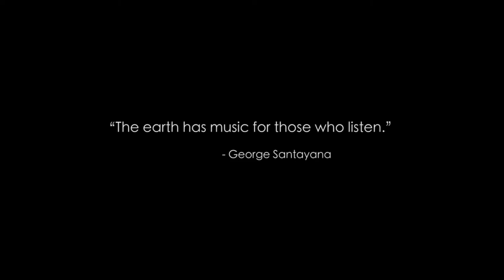Music-themes part1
Das video ist 3mal enthalten aber mit unterschiedlicher Musik,um stimmungen einzufangen.Ein Bild/video kann aufgrund verschiedener Musik auch unterschiedliche stimmungen erzeugen.
Gerne Arrangiere/komponiere ich ihre Filmmusik/soundscapes für
THIS VIDEO IS UNDER ATTRIBUTION LICENSE 3.0 (YOU HAVE TO CREDIT THE AUTHOR)